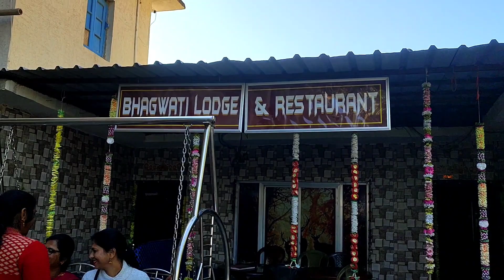Dani Public School khunti(Netarhat Trip, Naspati Bagan 22/12/2022)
Dani Public School khunti